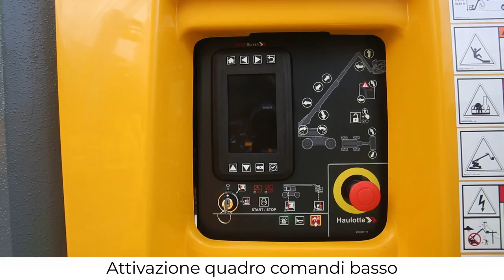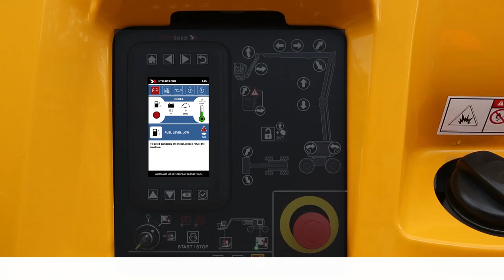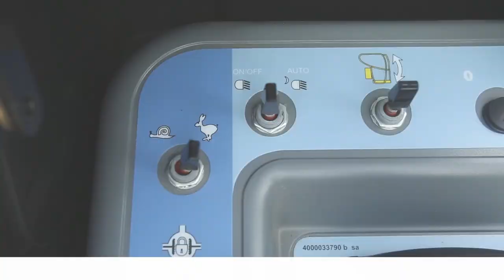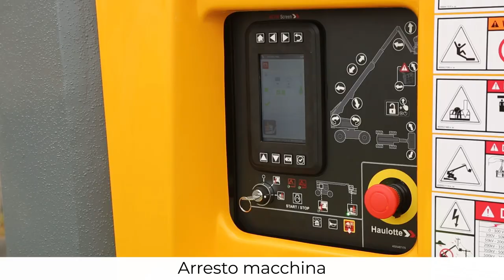Controls overview - Haulotte Telescopic RTJ models - IT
Prima di utilizzare una PLE, imparate a gestirla con questa panoramica dei comandi, sui nostri modelli HT23 RTJ / HT67 (dal 2018), HT28 RTJ / HT85.